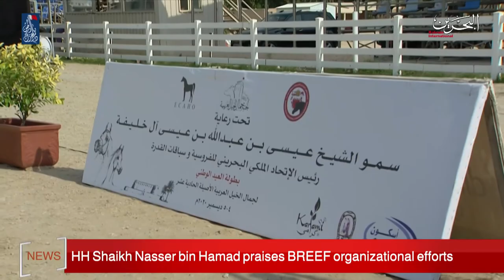BAHRAIN NEWS CENTER : ENGLISH NEWS 05-12-2020